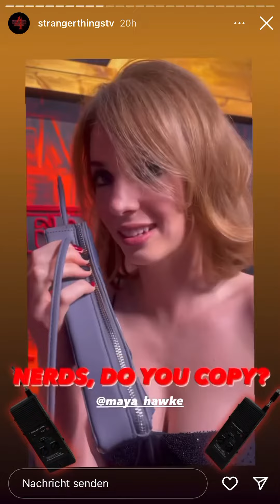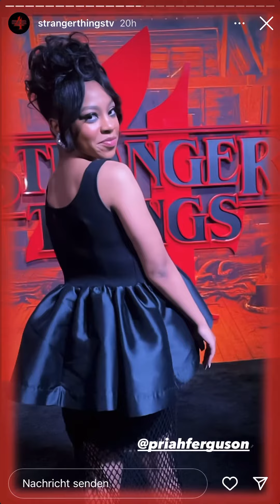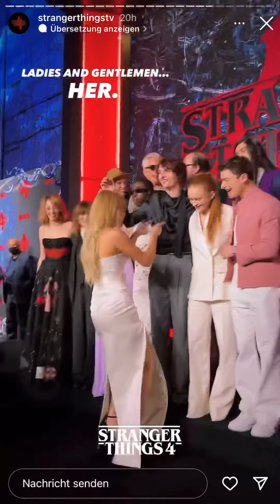Stranger Things 4 WORLD PREMIERE [Instagram Story]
The Stranger Things 4 World Premiere from May 14th with our favorite cast ❤️